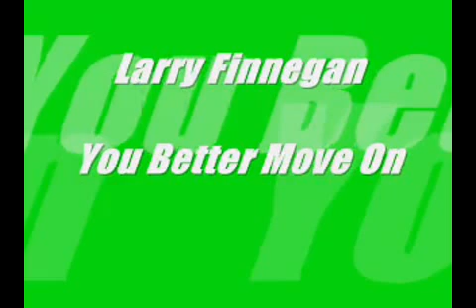Larry Finnegan You Better Move On